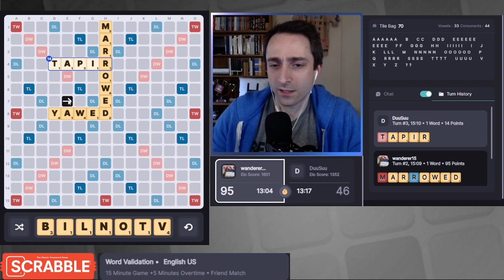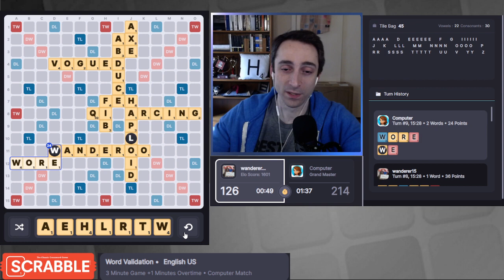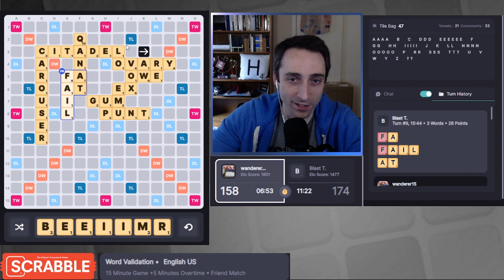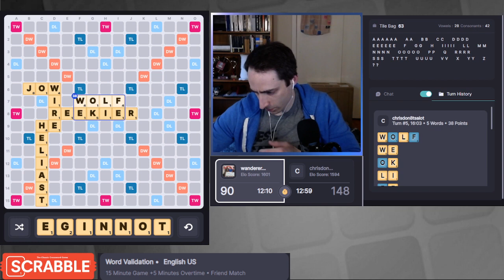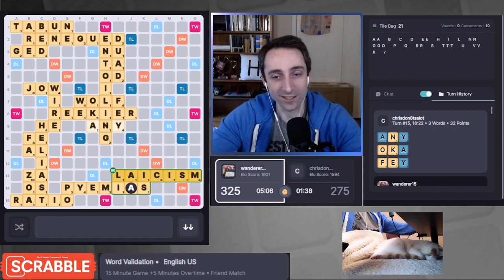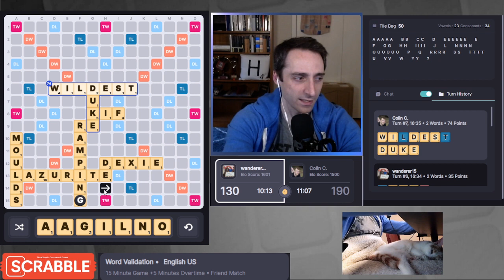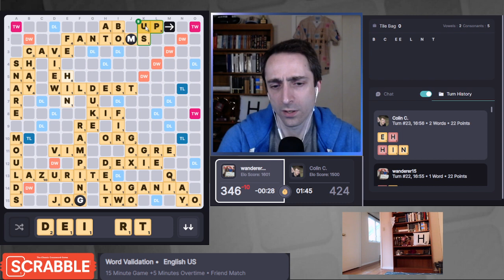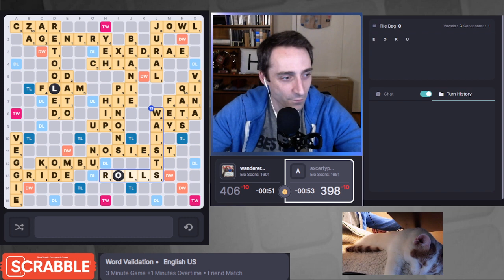Playscrabble.com with Will Anderson 26 April 2022